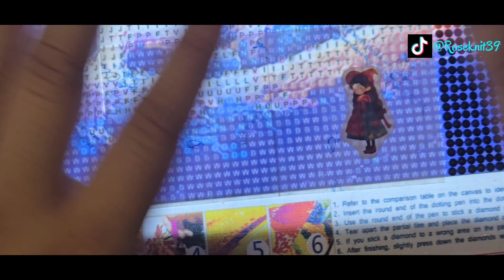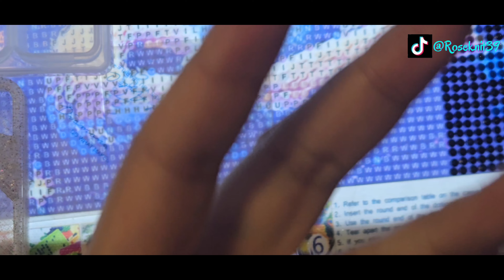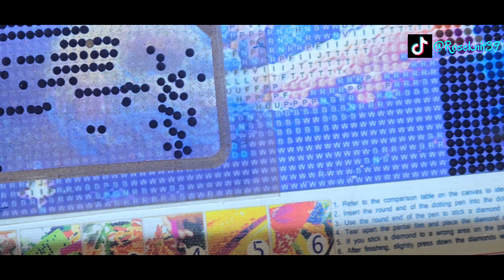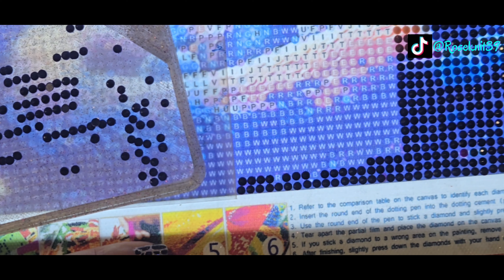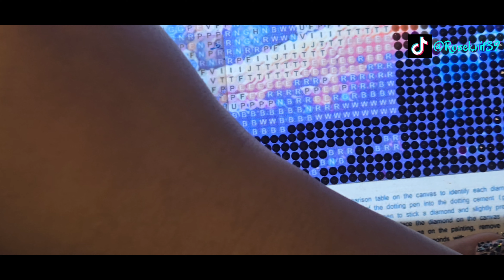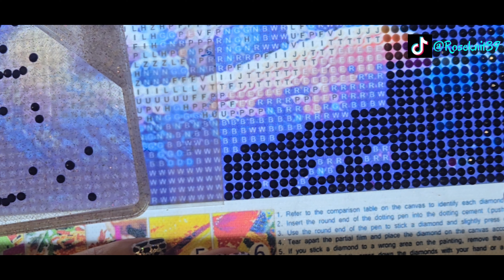Roseknit39 - Episode 84: Quick WIP & Chat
My name name is Rosy O and I am an over 10 year crocheter and a newly active diamond art painter! Started the journey with diamond art painting last year and I am currently hooked!

I am also an IT technician, happily married and a brave cat owner 😏.  Also, a true yarn and coffee lover for they help keep me truckin' on!

✅  Free Returns within 90 days ✅

I do not expect donations, but they will be highly appreciated when received. 🙂 Any donations will be given back to the channel to keep showing everyone yarn and diamond painting content! ❤️

You can also find me in the following social media locations and all that:

Links to the items I showed in the video (I am not sponsored; I just really like diamond painting 😊):

Blue Cat Image (Not Available)

Cat Proof Trays